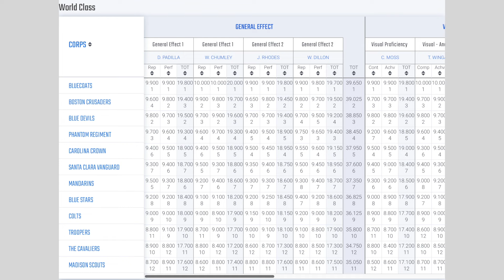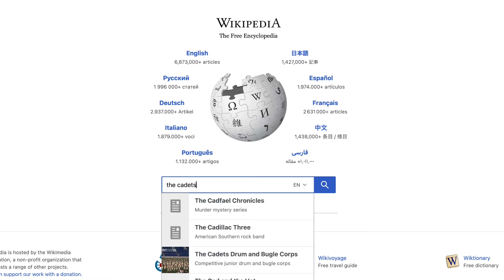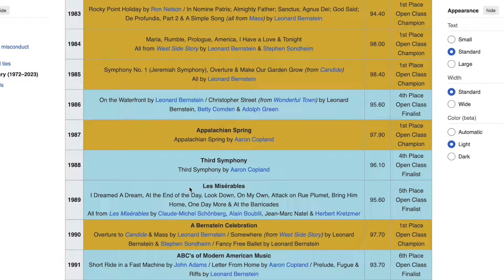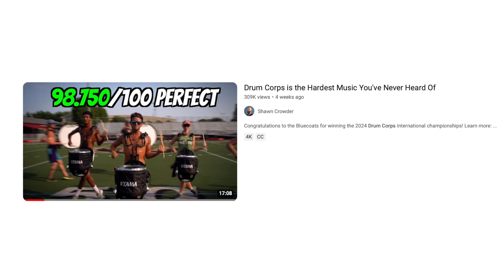The Marching Olympics You've Probably Never Heard Of (DCI)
America's best kept secret is Drum Corps International:  Marching Music's Major League.  Enjoy a comparison to the Olympics and an introduction to this awesome world of pageantry and sport!